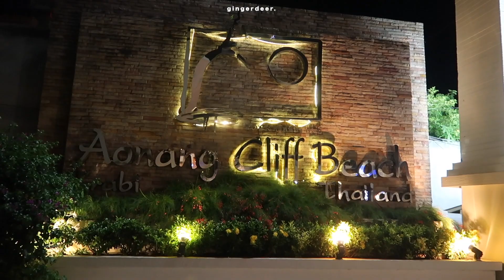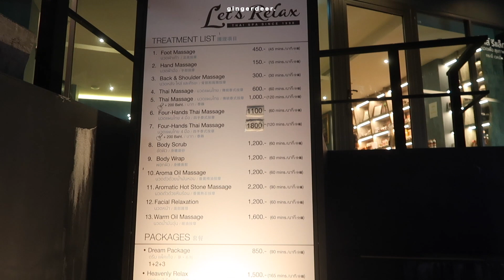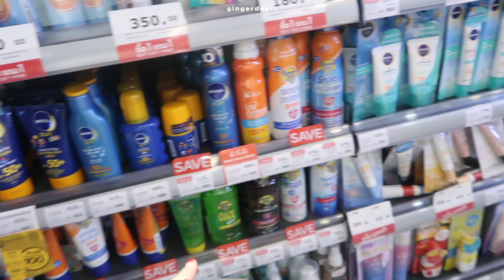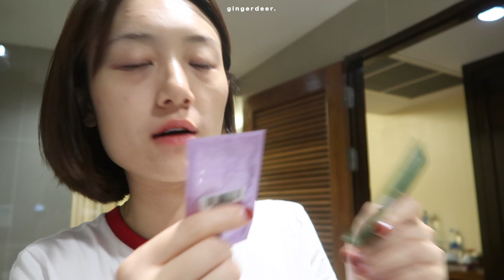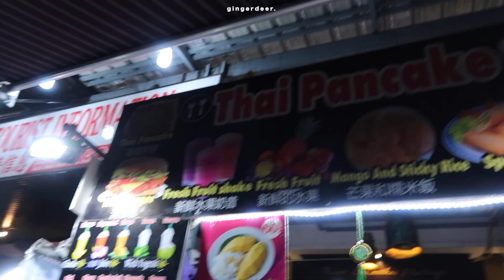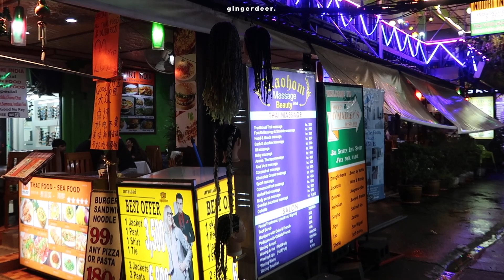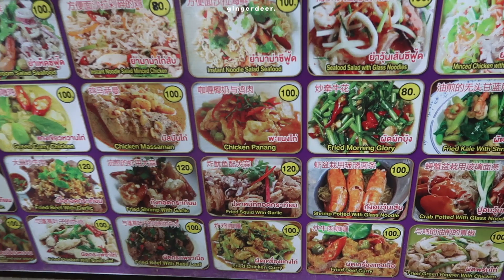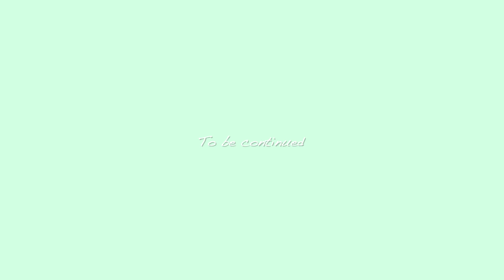Krabi VLOG 1🥥 泰國甲米吃喝玩樂的日常/浮潛/夜市/跟我一起卸妝 | 多莉gingerdeer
餐廳🍴：Ancora Blu Bistro and Bar
423/33 Aonang, Krabi, Thailand

有任何想對我說的都可以留言告訴我～
Hope you could enjoy this video!!

📷 拍攝/filming：
canonG7X mark2

Filmed and edited by gingerdeer.